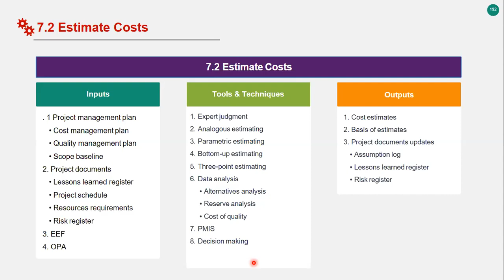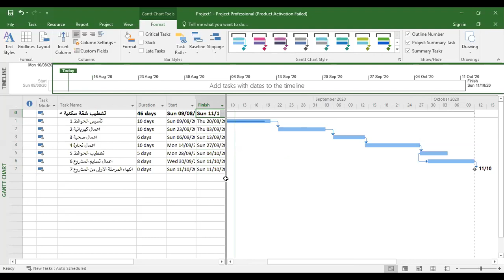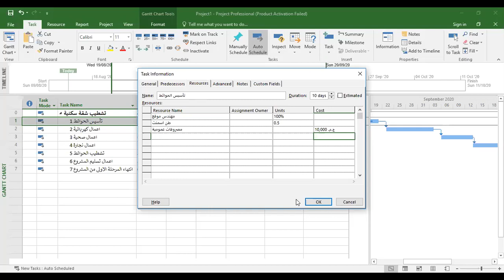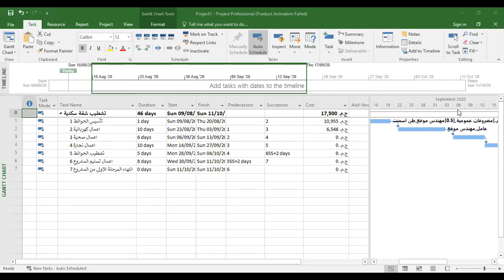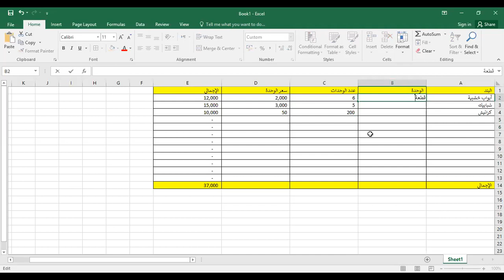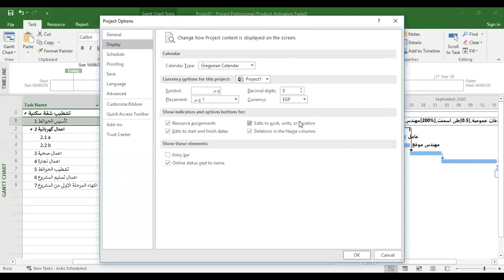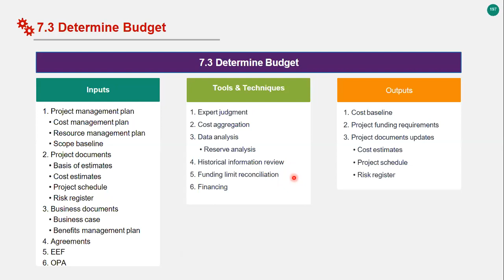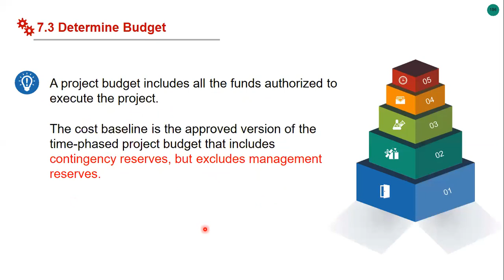Ch.07 - 7.3 Determine Budget